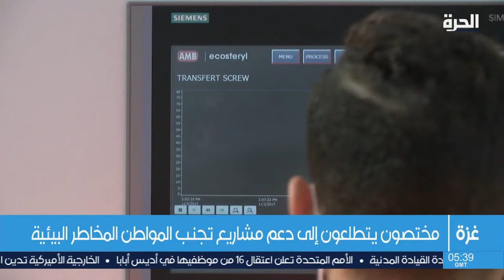استحداث برنامجا جديدا آمنا لإتلاف النفايات الطبية في غزة